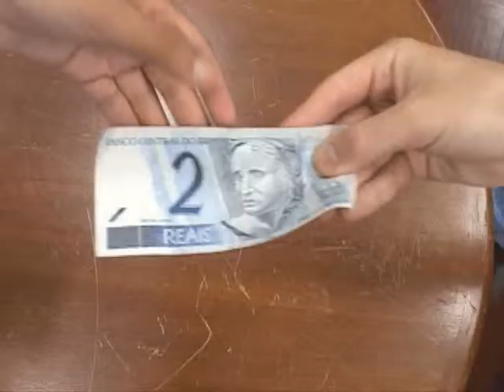Portal3 TV - Intercâmbio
Cada vez mais alunos procuram o exterior para se aprimorar na língua e também no Curso Acadêmico./ O intercambio é uma opção que proporciona a estada do estudante em um outro país por um curto ou longo período de duração. Hoje, na segunda e última reportagem da série fique sabendo sobre programa de intercâmbio que universidade oferece.// Fique ligado porque o videocast ta só começando.